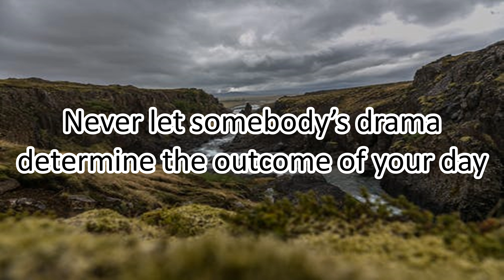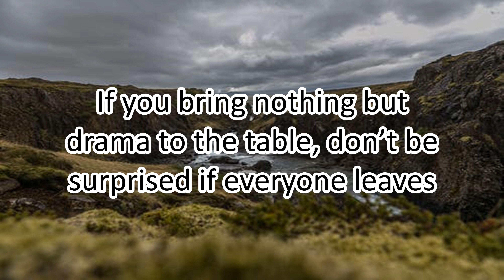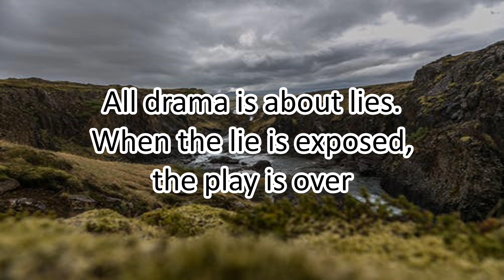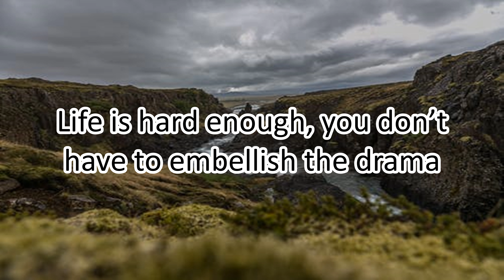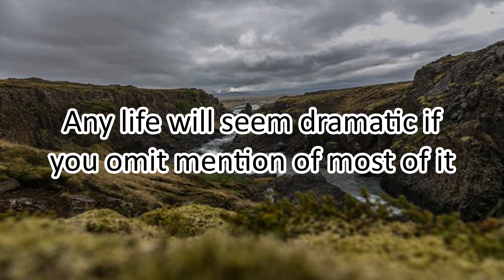How To Deal With Drama - Motivational Quotes about DRAMA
MY TOP RECOMMANDATIONS FOR READING ABOUT DRAMA:
- How To Break Free of the Drama Triangle and Victim Consciousness
- Drama-Free Zone: How to Deal With Conflict at Work
- How To Deal With Your Relatives: Practical Advice For Dealing With Any Difficult Situation

48 Motivational Quotes about DRAMA